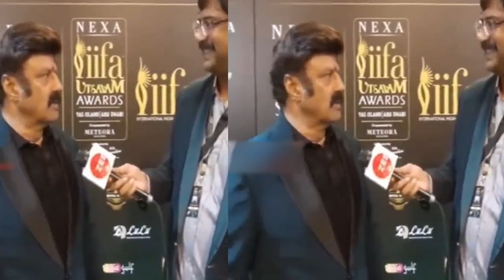తారక్ లేడు.. ఇంకెవడు లేడు.. బాలయ్య మరో పెద్ద ఫిట్టింగ్ | Balakrishna | Jr NTR || BulBul Talks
For more videos on Movies & other interesting facts, Subscrible my BulBulTalks channel